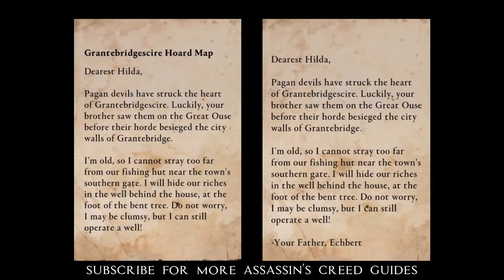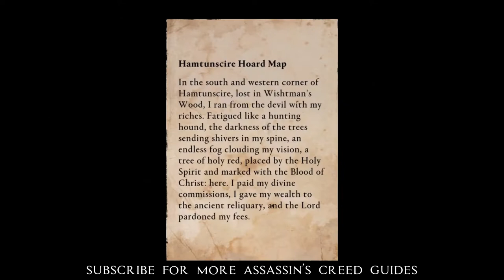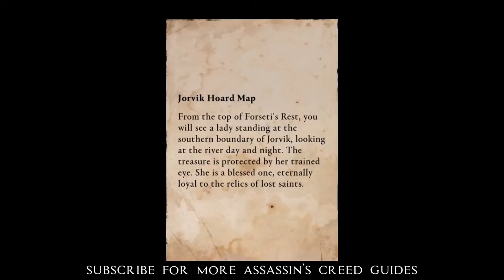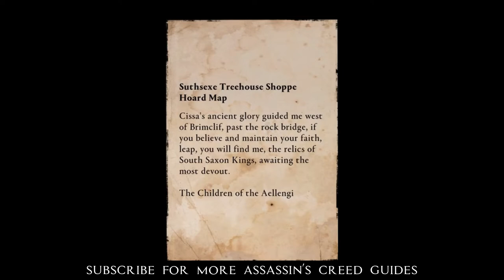Assassin's Creed Valhalla - ALL ENGLAND - Treasure Map Hoard Location / Solution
ALL SOLUTION DETAILS IN THE VIDEO DESCRIPTION!

CENT: The treasure might be a little difficult to spot at first because of all the chalk. It's actually located next to a pile of small rocks on the snake's right eye. Be careful as real snakes are scattered around here as well.

EAST ANGLIA: Take a look at the map in your inventory and look for similarities on the East Anglia map. The location is east of Northwic towards the coast, so head there now. You'll find some roman ruins and a few wild boars when you get there. The treasure is located in the circular area, in front of the three statues.

ESSEXE: You should see three trees just to the right of it, and the treasure is located in the middle of a circle of pink flowers.

EURVICSCIRE: You'll find a fairly intact building here so go in the front door and pass through into the courtyard behind. Look for the square pond in front of you and you'll find the treasure in the middle. By the way, this is one of my favorite locations in the game.

GLOWECESTRESCIRE: Look for the tree in the center of the lower stone circle and drop beneath the stone slab that crosses over to it. You should find a moveable block here. Pull it towards you and you'll find this treasure located inside the alcove.

GRANTEBRIDGESCIRE: Head to the base of the nearby tree to find a covered well. Break the wooden blanks and drop down.

HAMTUNSCIRE: The treasure is in the woods, southwest of Wincestre and north of Werham. You're looking for a small pond and a tree with red leaves all over it... The treasure can be found in the grass next to the tree.

JORVIK: You can use the rope here to reach it. Climb up the statue and retrieve the treasure from the bowl she's holding.

LEDECESTRESCIRE: You'll spot the huge rock formation here, and you can find the treasure on the eastern side of it, close to a small tree.

LINCOLNSCIRE: Look for a large lake on the eastern coast of Lincolnscire. Skegi's Beard is the name of the large encampment here and it is hostile, but if you look towards the northern edge, you'll see a ruined tower. The treasure is located at the top of the tower.

LUNDEN: Look for the ruins of a small building just to the north. Zooming in on your map might help as the position of the wall of arches becomes obvious. Loot the treasure on the grass inside of the ruins.

OXENEFORDSCIRE: You'll find the ruins of an old cottage next to the correct tree, along with a covered well. Use an arrow to break the wood covering the well, and drop down.

SCIROPESCIRE: Head to the larger of the two lakes, and the one that resembles the shape in the image of the map the most. Once here, dive into the lake and look around for the telltale white glow.

SNOTINGHAMSCIRE:The south of Snotinghamscire is pretty vague, but if you search just west of Repton, you'll find the location of Minninglow. There is a circle of trees here and you'll find the treasure located on the ground, next to a well.

SUTHSEXE (CHERTSEY ABBEY): Following the note, Chertsey Abbey is located just to the north, the northwestern corner of Suthsexe, so head there and look for an old tree. It's easy to spot as it's the largest tree in the area. The "split" gravestone is tiny though, so just look for the white loot glow in the grass around the trunk of the tree.

SUTHSEXE (CRAWELIE): It can be pretty difficult to spot because of all the flowers. Look at the small island of flowers set back from the top of the waterfall.

SUTHSEXE (TREEHOUSE SHOPPE): The solution for this treasure map is not far. South, to the Brimclif Monastery. There’s bridge-like rock surface that leads across to a cross stuck in the ground. Dive off the cliff past the cross. There are some boats under the water. The treasure can be located next to one of the sunken boats.

SUTHSEXE (WITCH'S HOUSE): The treasure is located under the chalk figure's right armpit.

WINCESTRE (BISHOPRIC): The map shows the Isle of Wiht, the island to the south of Wincestre. Head the location shown on the map to find a collection of large stones. The treasure you're looking for is in the grass between them.

WINCESTRE (SEMINARY): The map shows a fairly awful drawing of a horse but this represents the white horse located in north Hamtunscire, just south of Glowecestrescire. Once you've found it, look in the direction that the horse's tail is pointing, and you'll see an oddly-shaped hill. The treasure is sat inside a small stone circle there.

Click the link below for the solutions to the Treasure Hoard Maps in WRATH OF THE DRUIDS!